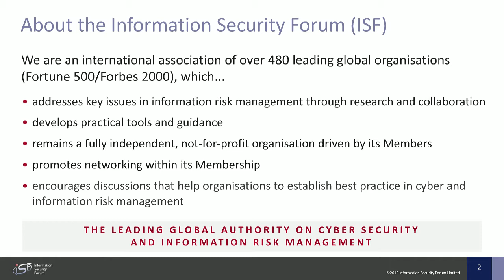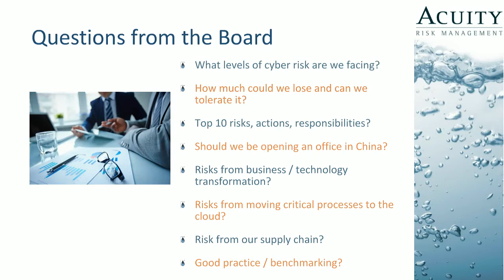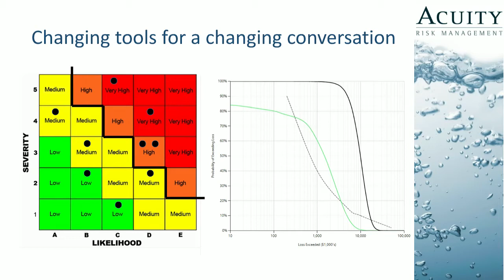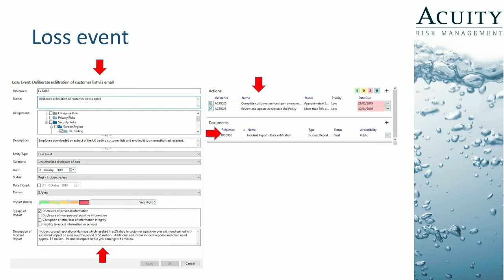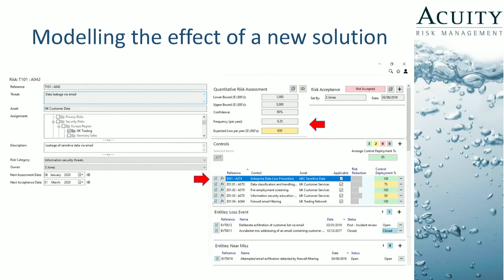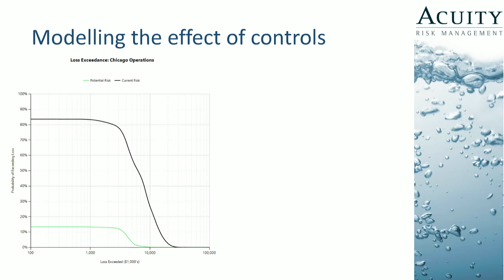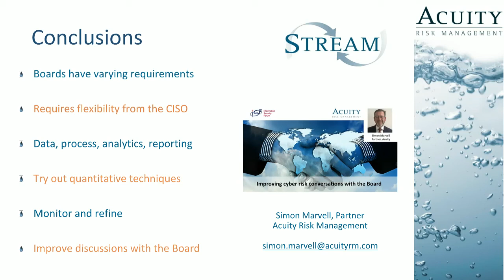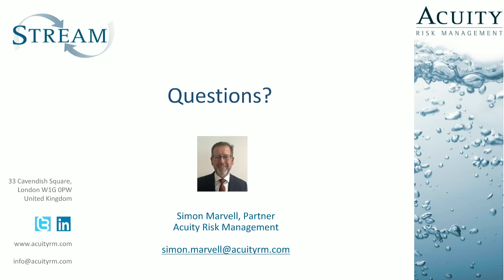ISF Webinar recording Improving cyber risk conversations with the Board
Watch this webinar on-demand to find out how with the introduction of quantitative risk assessment techniques, security leaders can start to improve their conversations with the board.

Presenters: Mark Chaplin, Principal of the ISF and Simon Marvell, CEO of Acuity Risk Management